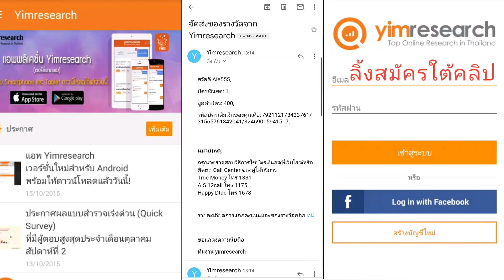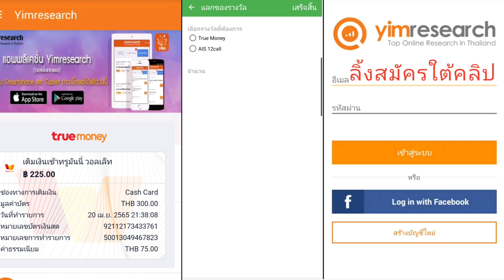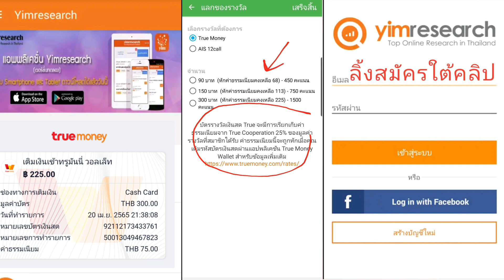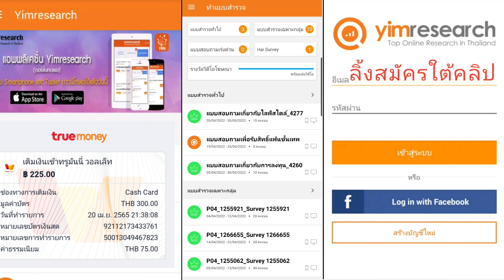🛑เเอพหาเงินฟรีเข้าTrue Wallet เล่นง่าย ถอนมาเเล้ว 500฿ สอนหาเงินเข้าwalletฟรี2022